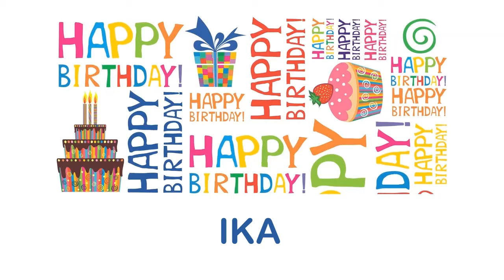Ika2 Wishes & Mensajes